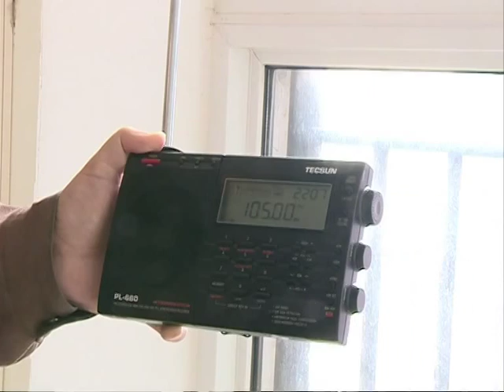Police raid illegal radio station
Police in central China's city of Wuhan recently raided a radio station that was broadcasting ads for illegal drugs.